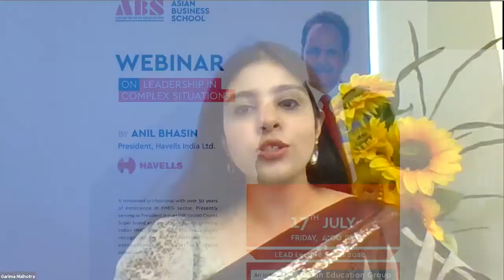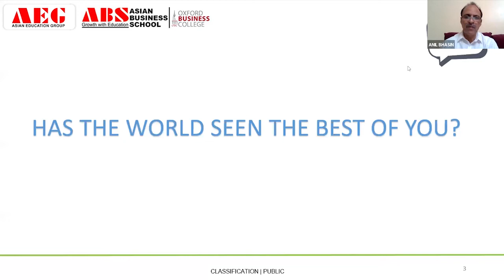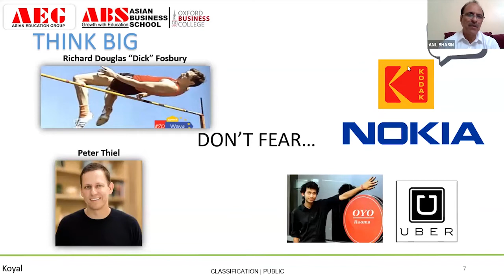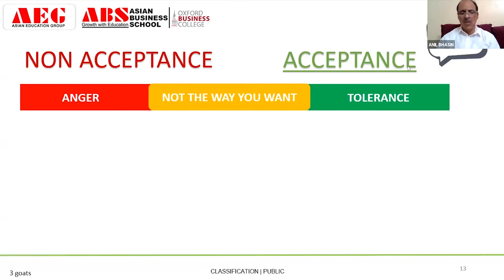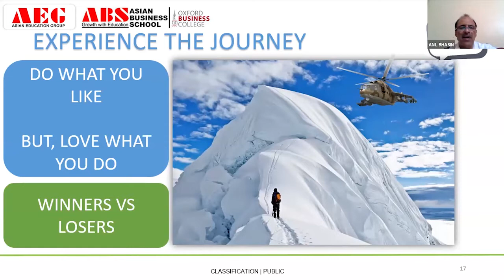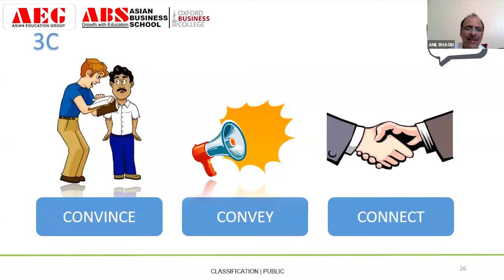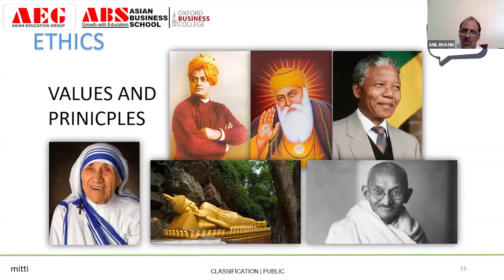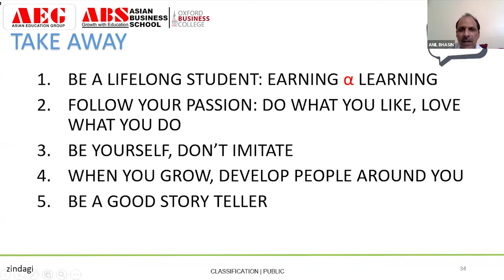ABS Lead Lecture Series 2020 - Mr. Anil Bhasin, President, Havells India Ltd.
ABS organized a live session with Mr. Anil Bhasin, President, Havells India Ltd., on 17the July 2020 under its Leadership & Entrepreneurial Aspiration Development (LEAD) Program for PGDM# & MBA students and aspirants.

The webinar topic was “Leadership in Complex Times”, and it turned out to be a great learning experience for the students.